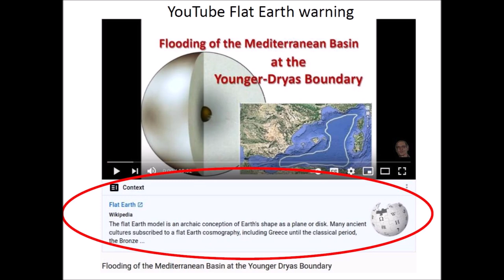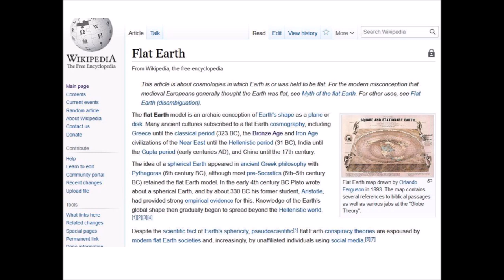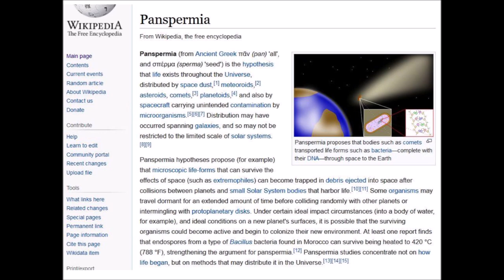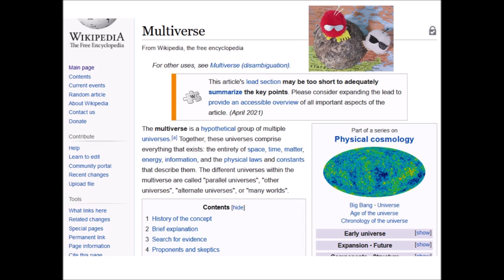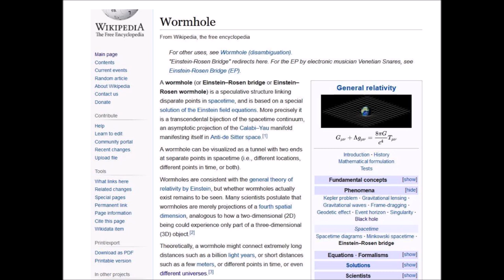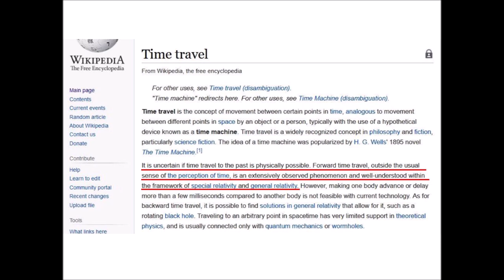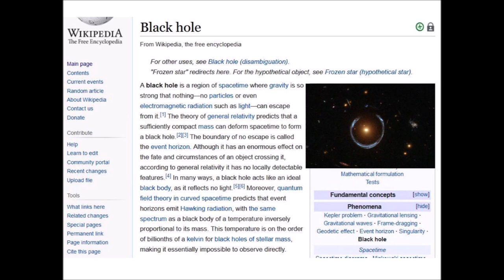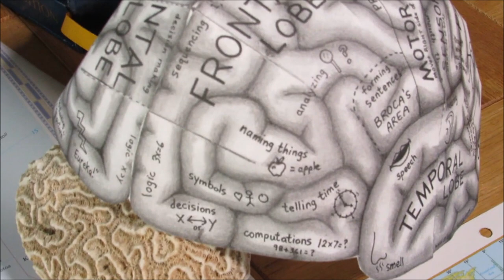Flat Earth and Flat Cats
YouTube tagged some of my geology videos with a link to the Flat Earth Wikipedia page. The video introduces the Rolling Pin test for flat structures.